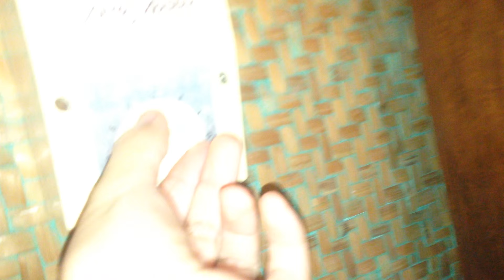(Performance video) Another 3D brand "Aero-Master" 36" industrial ceiling fan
This video was recorded in the Philippines, in a farm resort restaurant. This fan has been repainted turquoise. The controller is similar to that of an SMC industrial ceiling fan.

Due to the INSANE queue of videos that I have to upload, I won't always be able to make  individual descriptions for each video, especially minor videos. However, you might still find brief descriptions to explain what's happening. The description you're reading now is my set default description. However, videos that have been edited using the YouTube editor will normally have proper descriptions. It has come to the point where when I have the time, I have to upload ten or more videos on Friday night or Saturday night, and the videos I've been uploading are almost always a few weeks old. Hopefully, my "upload accumulation" will clear up, and my descriptions will return to normal. If you are a subscriber, thank you for understanding and I'm sorry if I seem to "blow up" your subscription feed with the amount of videos I have been uploading. If you have any questions about the content of the video (that would usually be explained in the description), please let me know in the comments, and I will be happy to answer them. However, ANY HARRASING COMMENTS (or bullying) WILL BE DELETED.

Copyright/Privacy disclaimer: You may use my videos, as in use them in your videos, whether on YouTube or social media (Facebook, Twitter, Google+ etc), or even on television documentaries, but it would be excellent if you credit me as "Kat TheFanEnthusiast" from YouTube. You may take screenshots of my videos and use them on your slideshows, post them on social media etc.